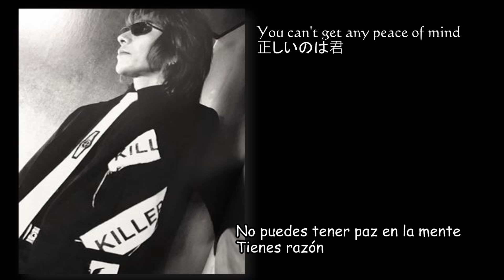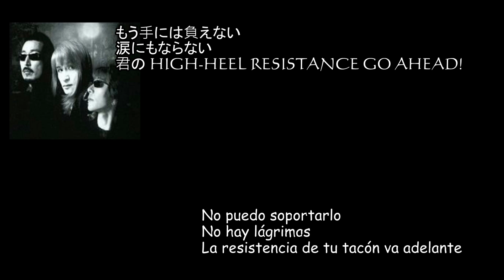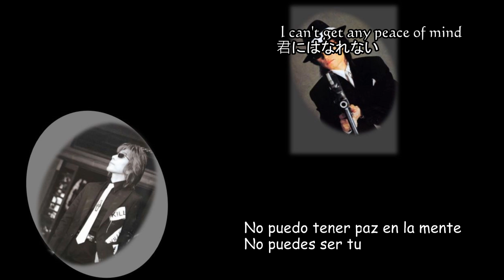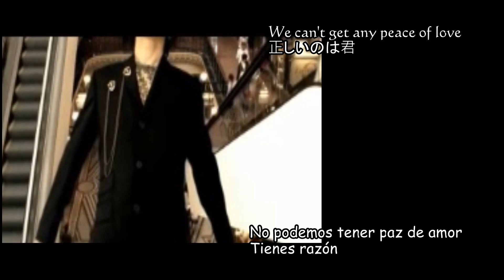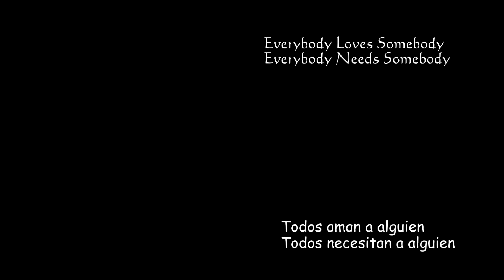High－Heel Resistance THE ALFEE -Sub español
No sé por qué tengo vacaciones y me da mas flojera hacer traducciones...pero bueno, tendré que combatir esos males...aahh que puedo decir es una canción bastante genial, es una historia muy bien redactada, la tonada es muy buena, ésta vez hice un trabajo un poco diferente, espero que les guste